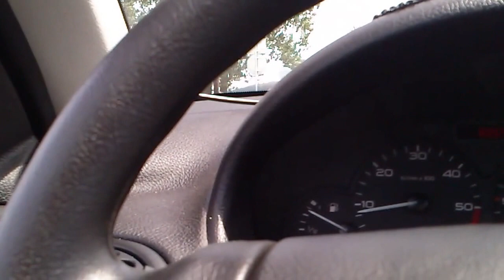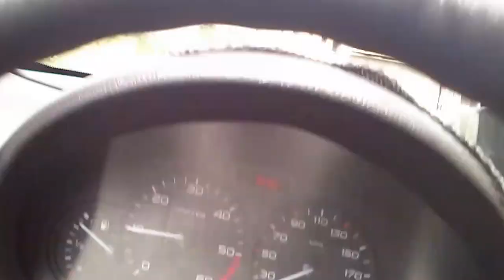Novolandia Rapovce - Termálfürdő Rapp.